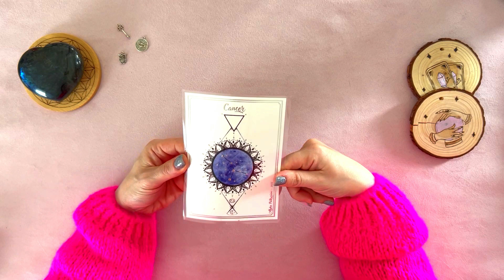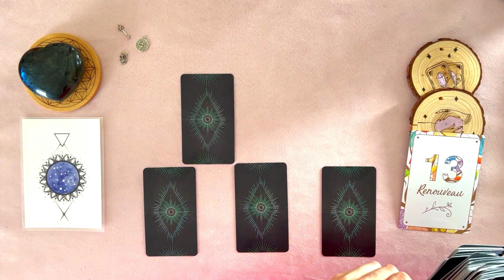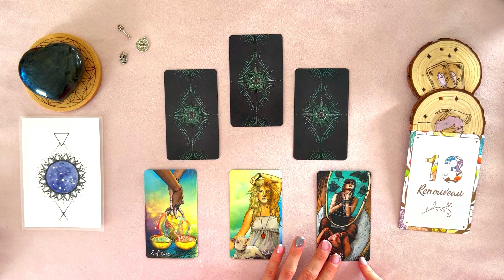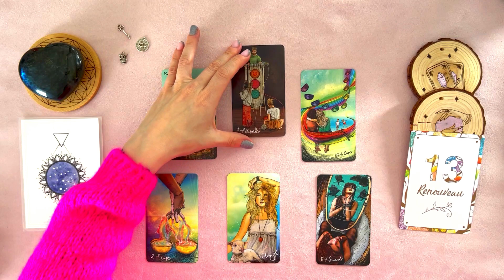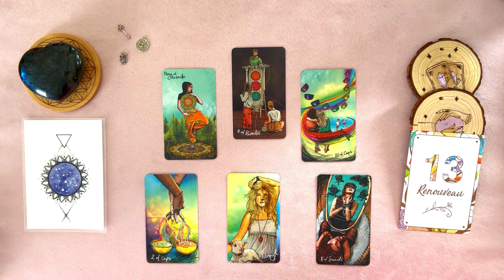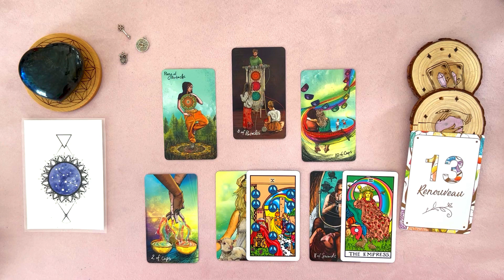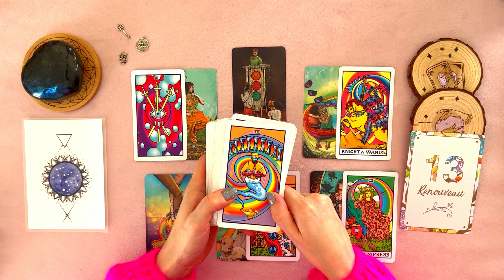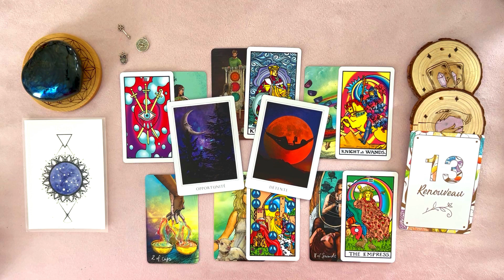CANCER AVRIL 2023 I RENOUVEAU assuré !!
📌 TITRE : CANCER AVRIL 2023 I RENOUVEAU assuré !!

Hello Toi 🍀

Voici une nouvelle vidéo, n'oublie pas ce que celle-ci reste une interprétation générale, donc si elle ne te parle pas ce n'est pas grave.

✨ Grâce à toi et ton soutien cette chaine grandira de jour en jour 🌻

Avec toute ma sympathie et bienveillance.